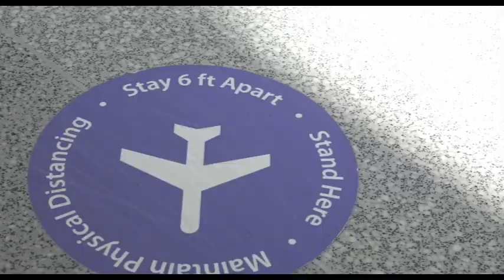Travelling in Paris Alone | Travel Vlog so epic super travel vlog like you've never seen before vlog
I went to Paris, France alone. Here is a vlog (i guess) about my time spent there.

Music Used
Death Grips - Get Got
Joy Division - Disorder
Dyalla - Laughable
Mickman - The Human

This was shot on Panasonic Lumix GH5